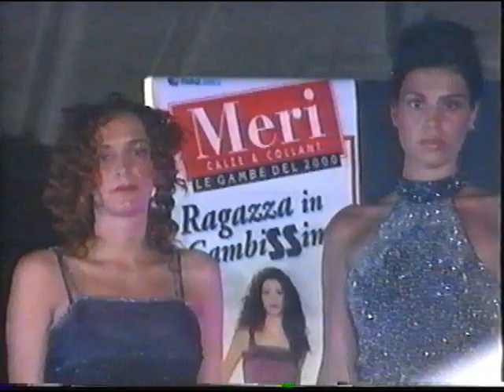ADY presenta: Sfilata in Piazza Nassiria